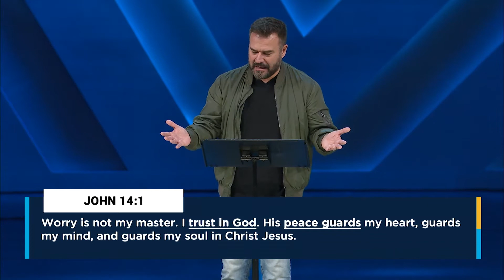Daily Affirmation | Bible Verses to Help Fight Your Daily Battles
When we come up against our giants, it can be easy to cower and shrink with fear. Instead, let's remember what God's Word says: through Him, there's no giant we can't handle.

A practice taken from Greg Groeschel: Scriptures for daily affirmation to face our battles.

Taken from 'Against All Odds: Unlikely Strength'
Teacher: Dave Dummitt

Our Mission:
Love God. Love People. Change the World.